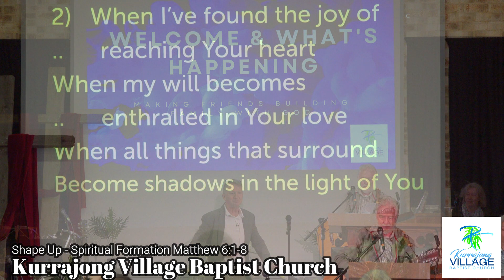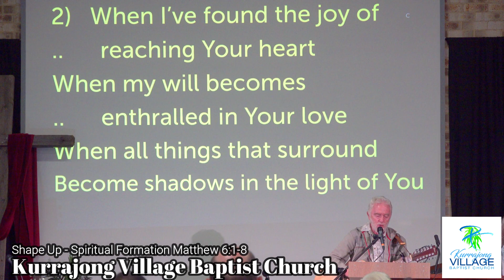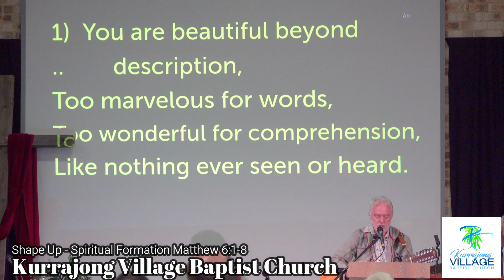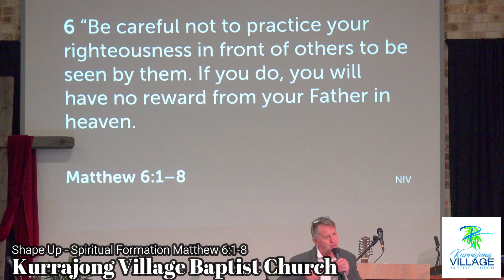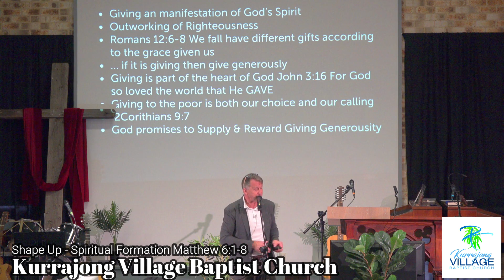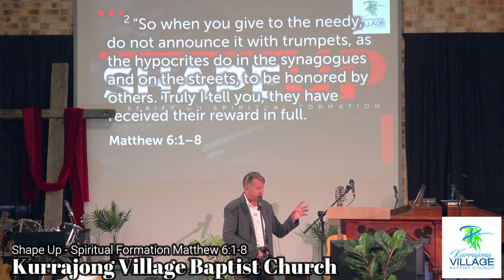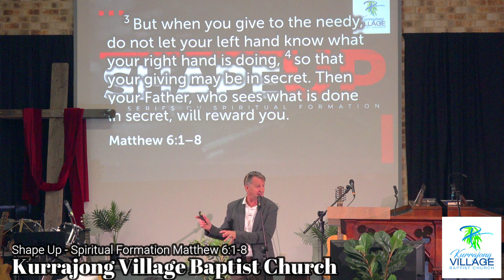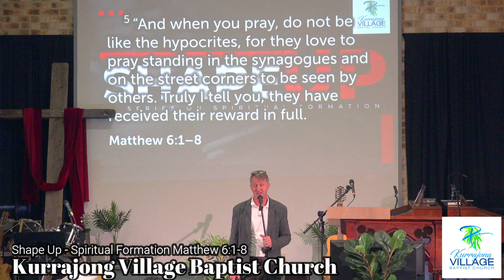Shape Up Giving Kurrajong Village Baptist Church Service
Shape Up - Spiritual Formation.
Kurrajong Village Baptist Church Service
4th June 2023
Mathew 6   v1-8 The Grace Gift of Giving
Stephen Kearns - Prayer & Message 17:45
Bible Reading 11:18
Song Come Alive 13:47